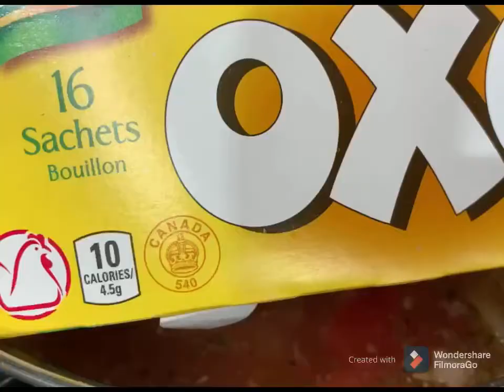Week 28: Birria Tacos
Chicken Birria Tacos

Ingredients:
-3 pounds bone in, skin on chicken breasts
-1 teaspoon avocado oil or olive oil
-1 small can tomato paste
-1 bunch cilantro
-1 white onion
-4-6 dried chilies (I used Ancho chilies) (seeds removed)
-3 tablespoons minced garlic
-1 teaspoon cumin seads
-1 tablespoon oregano
-dusting of cayenne pepper (add more if you like it spicy - I added 1/2 teaspoon)
-1 tablespoon adobo seasoning
-48 ounces chicken broth or stock
-2 tablespoons chicken bouillon
-1 roma tomato
-salt and pepper to taste
-3 bay leaves
-1 cinnamon stick
-1 carrot (optional)
-Cheese of your choice (optional)
-Chopped small dice onion and cilantro for garnish

Directions:
Heat stock pot medium high heat with oil.

Salt and pepper the chicken breasts, then cook, skin side down, for 10 minutes, or until skin starts to brown. (If you buy chicken without the skin add to the pot and cook for two minutes before adding tomato paste and stock.)

Remove chicken and add onions and carrot. Saute for five minutes, or until translucent.

Add chicken back in, the tomato paste, cilantro, chilies, garlic, cumin, oregano, cayenne pepper, ancho pepper powder, and stock. Stir until combined.  Sprinkle the chicken bouillon over the top, stir again, add tomatoes, cinnamon stick and bay leaves.

Simmer on low for one hour.  Remove chicken to cool.  Once cooled, remove skin and bones and pull chicken.

Using a slotted spoon, scoop out the peppers, cilantro, carrots, onion and garlic, plus two cups of broth to a blender, and blend until smooth.

Pour that into the remaining consome.

To make the tacos:

Warm tortillas.  If you have a gas stove, consider yourself lucky!  If not, microwave for 20-30 seconds so they are pliable.

Add chicken and cheese of choice, and fry for about 4-5 minutes a side.  Right before serving, dip the tacos in the consome and ENJOY!!